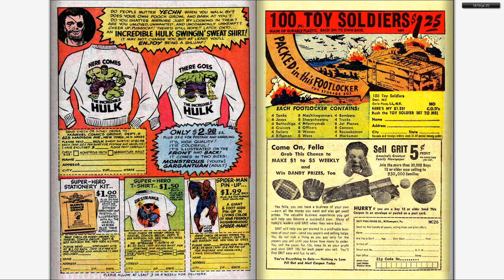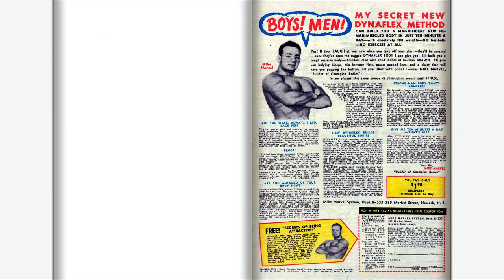196604 Strange Tales v1 143